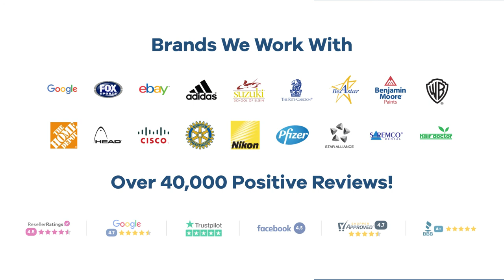Promo Product Review: Keen Wireless Charging Desk Clock| AnyPromo 761691